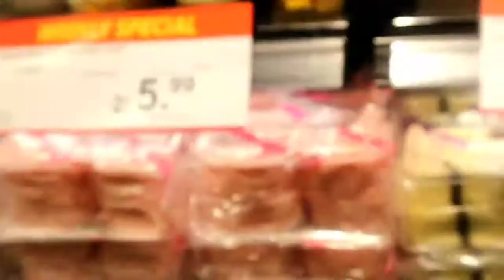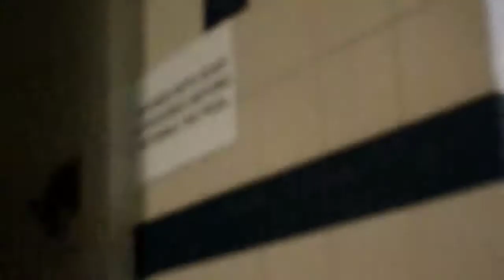SWIMMING AT THE HOTEL | ASIAN PASTRIES HAUL | MASARAP ANG PATIES NILA AS IN.